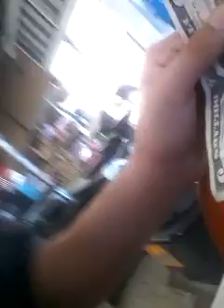I love pumpkins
I love to carve them